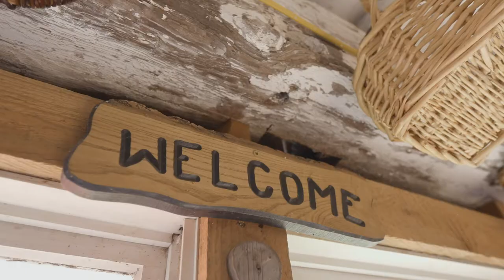Farm Spotlight: Stony Creek Farmstead in Walton, New York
Stony Creek Farmstead a family run farm with seasonal farm stays in rustic but luxurious fully equipped tents. They host farm tours and pizza nights (all are welcome) every Saturday May through October.  They also offer kids camps, art camps, a place to host a special events and they have a fully stocked farm store that sells all the meat they raise, the vegetables they grow and the food the prepare in their commercial kitchen on the property. Stony Creek Farmstead is a very special farm in Walton, New York.